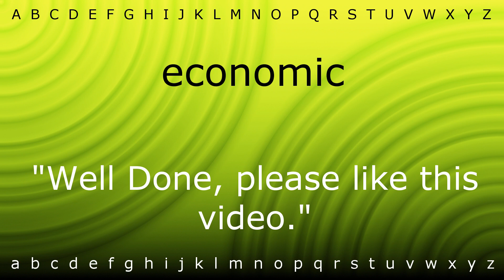Here I will show you how to say 'economic' with Zira.mp4